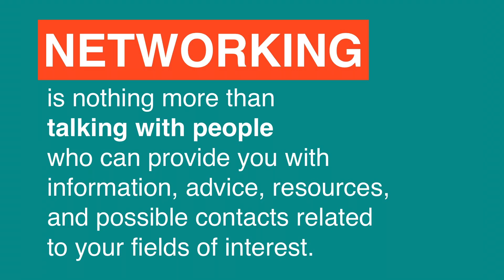Summer Outreach to Alums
Learn how to connect with alums who can help you explore the industries/fields that interest you and build relationships that lead you to the type of job or internship you are seeking. for additional strategies. Video features Amy Zhan ’17, who is now a consulting analyst at Fidelity Investments.